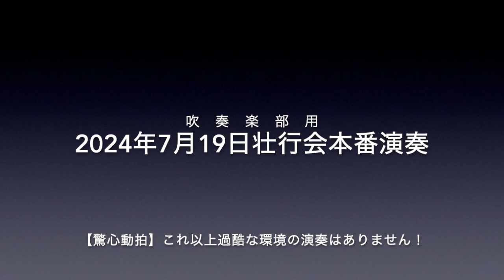【吹部向け】20240719壮行会本番演奏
ビデオカメラのマイクなので、音は当てにならないかも